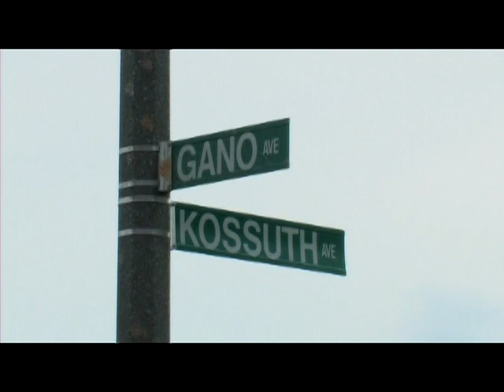bmagic:CRUISIN:THE OFFICIAL VIDEO